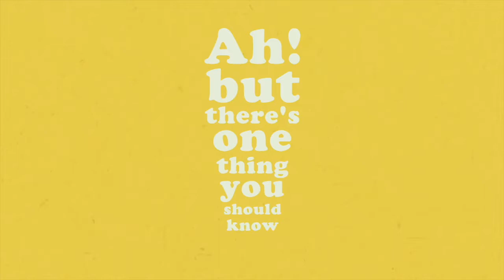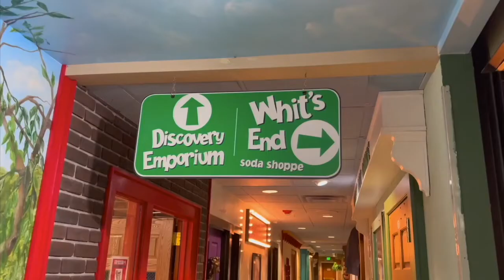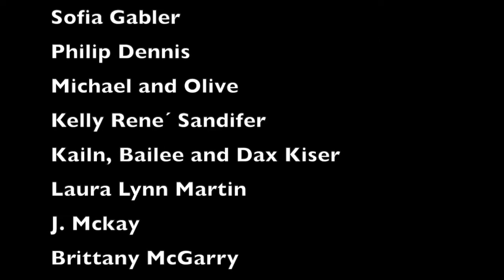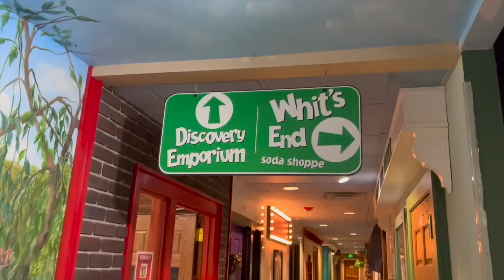Tim Friedlander! - Tell Ya Later - Episode 74 - Candid conversations with Katie Leigh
Affordable VO Health Insurance? A NAVA-L Idea!

Come to Your Census and Jump in the Talent Pool!

 The TRUTH about Actor Incomes!

How to Train Your Voice!

Tim Friedlander joins us for the acronym episode 74 to discuss one of his new ventures:
National Association of Voice Artists Health Insurance!
He explains why it’s needed and how You can Help make it happen!
We also discuss the rise of remote recording, Comet Casino,
demo production and how to train your voice to create more range!

OR Watch us "perform" the BONUS CHAPTERS via our VIDEOBOOK available on Vimeo:

Everything piece of merchandise purchased, contributes toward producing our shows
.We'd like to say "Thank you" in advance.

Tell Ya Later Show
18016 S. Western Ave, Suite 208

Do you want more from Tim Friedlander?